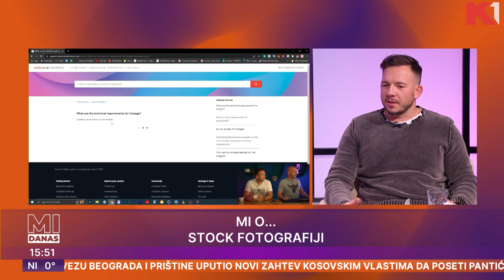Šta se uči na radionici koju drže kraljevi stock fotografije? Mi danas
Naši gosti su: Bojan i Ivan Zamurović

Gledajte nas 🤩
📺iris (109)
📺Supernova (9)
📺Orion (7)